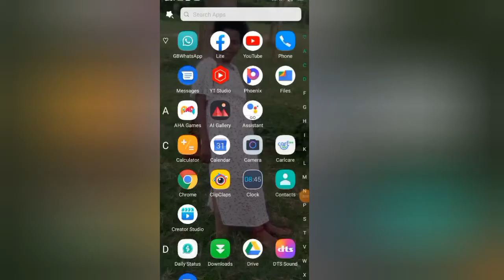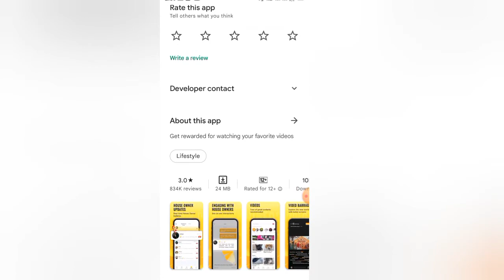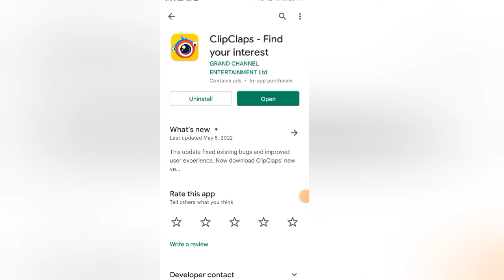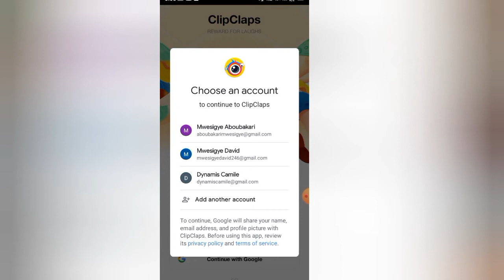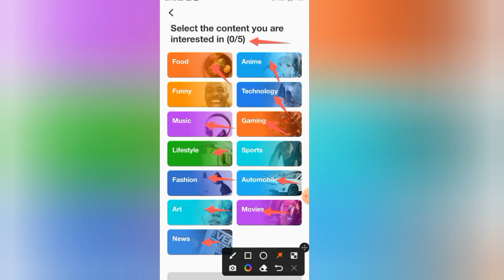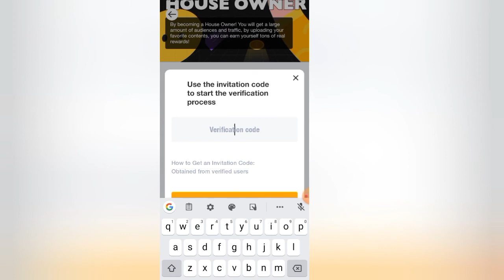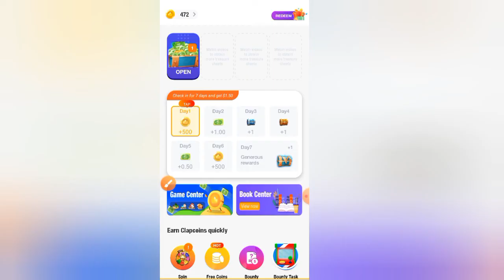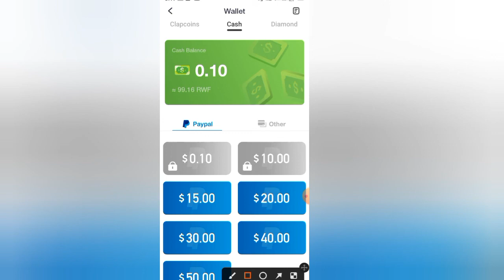Dore uko WAKORERA amafaranga Kore amafaranga (Money) 💰💰💰💰 Kuri Online Ntagishoro Ufite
Korera amafaranga menshi cyane atagira ingano Ntagishoro Ufite, Ntamashuri Ufite
(money) 💰💰💰💰